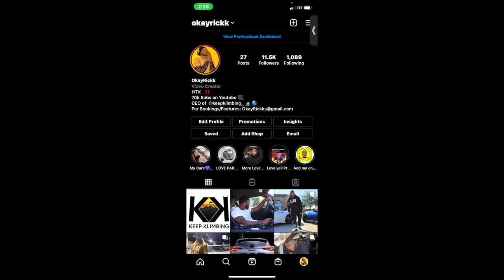REAL HIP HOP 🔥🤯Beastie Boys - Three MC's and One DJ (Official Music Video) REACTION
Beastie Boys - Three MC's and One DJ (Official Music Video)